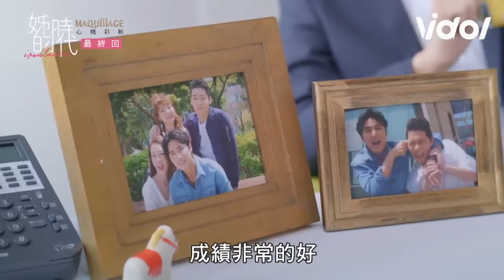姊的時代｜EP13 老婆太辣，辦公室內霸王硬上弓？！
喜歡影片的話，就麻煩大家幫忙翻譯各國字幕啦～